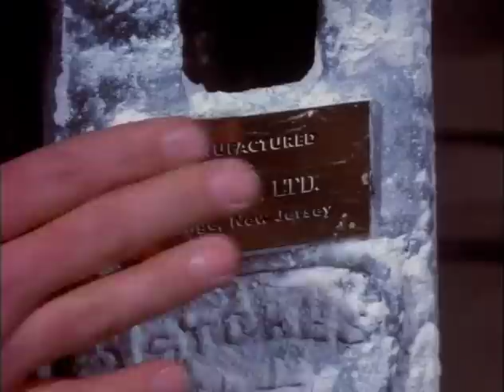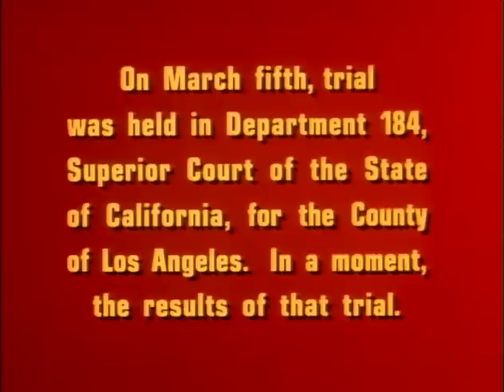Dragnet S04E18 Narco Pill Maker